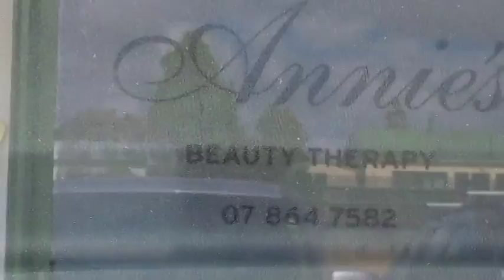Where The RICH People Park Their Aircraft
So how do wealthy people commute to work? In their own aeroplane of course. We're back in Pauanui for a holiday, enjoying the benefits of caravan living.